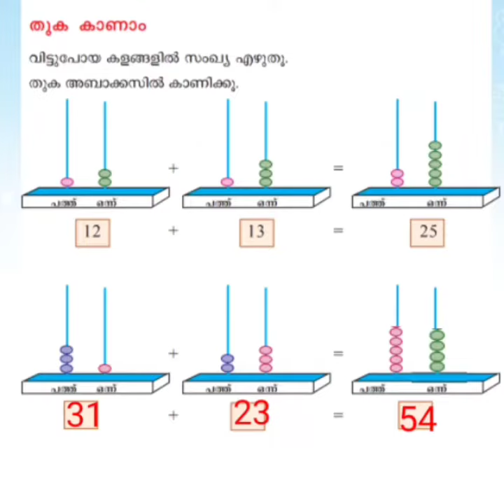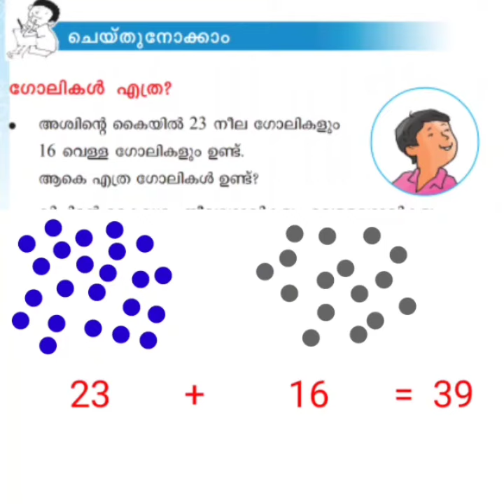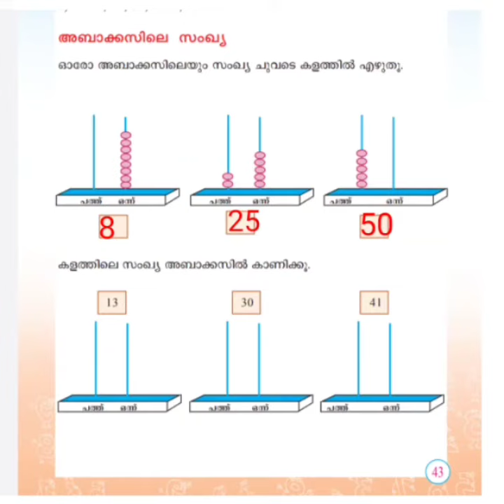കളിവീട് | PART-3 | STD 2 Maths Chapter 2 | Kaliveed Activities | Edu Mate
കളിവീട് പ്രവർത്തനങ്ങൾ | Class 2 Maths Unit 2 Textbook Activities | PART-3